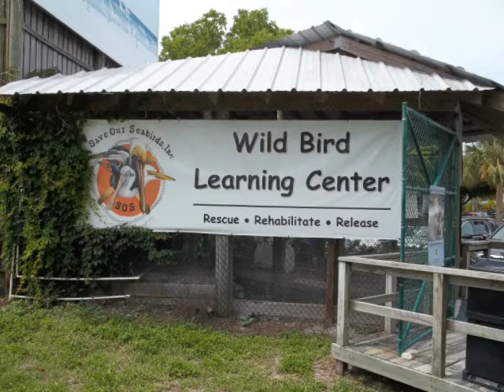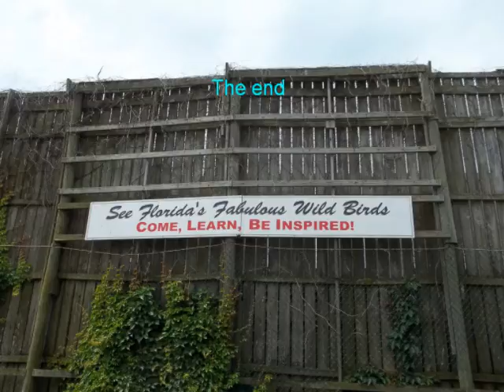Birds of Pray Save our birds Santuary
Sarasota,Fla Bird of Pray